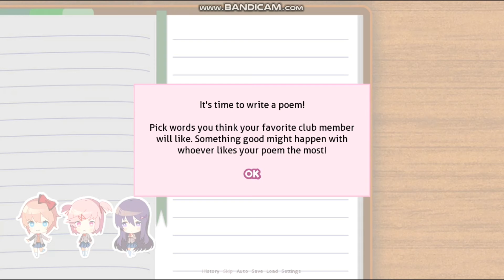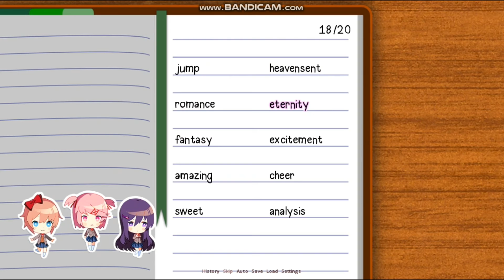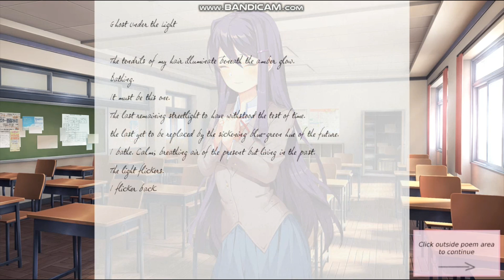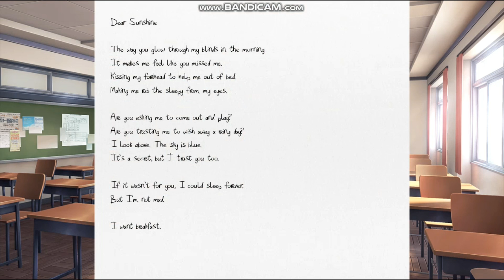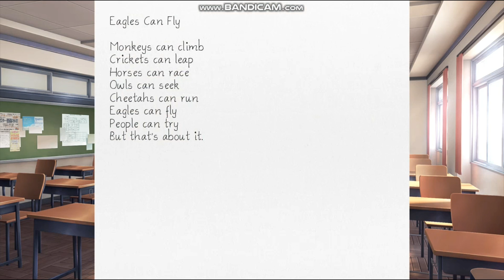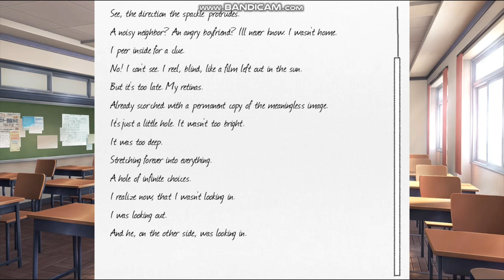DOKI DOKI Literature Club || Dont trust them!! Part 1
Hi Guys

Please Like and Subscripe

This is a cool game and its classed psycological horror which is completely free for anyone to play i will add the link in the description once i am able, also in the spirit of Holloween i thought Why Not!

Please enjoy and there will be a Part 2 as soon as i am able